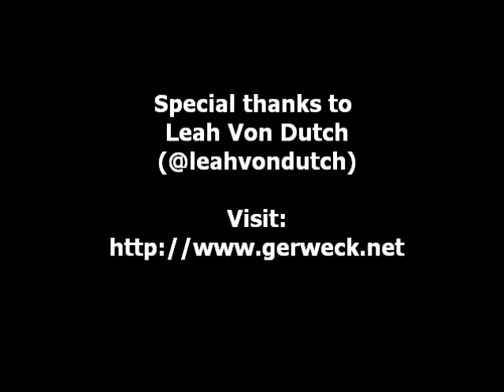GERWECK.NET interview with Leah Von Dutch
GERWECK.NET interview with Leah Von Dutch on December 19, 2013